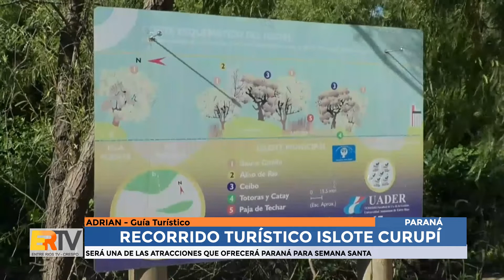Recorrido turístico por el Islote Curupí de Paraná